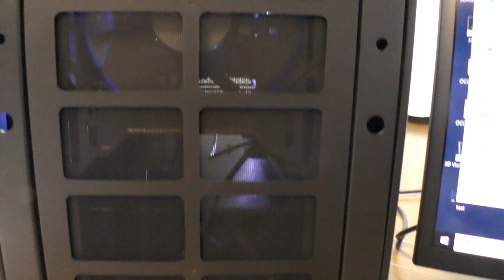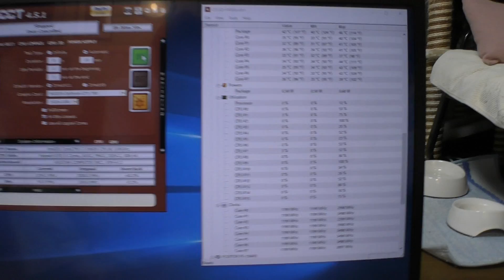藤山哲人と愛すべき工具たち 換気扇PC(2/3) - PC Watch